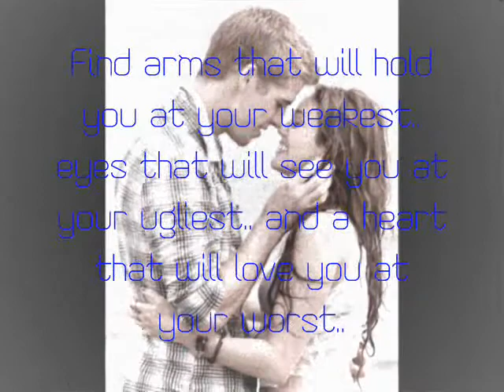Ronnie & Will -- Eh (: